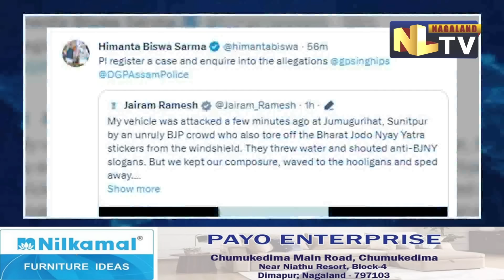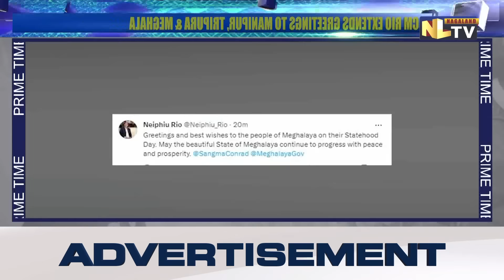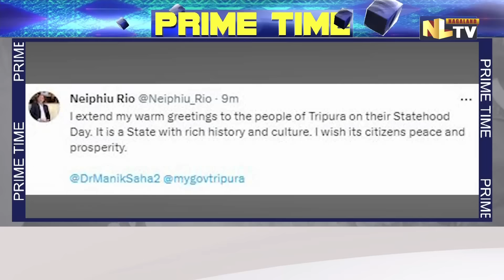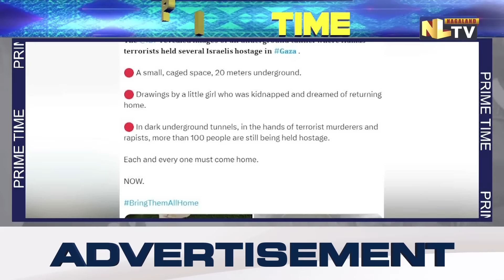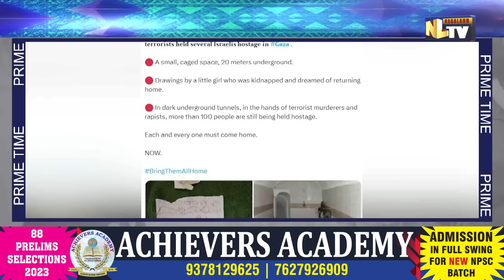NLTV PRIME TIME NEWS NAGAMESE